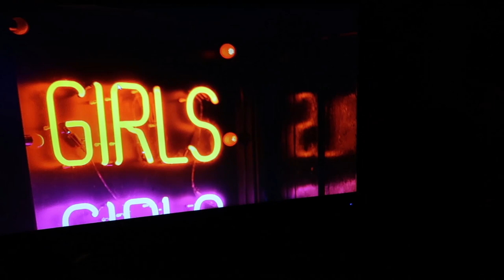SESIÓN DE FOTOS CON UN PROYECTOR - Lorena Domínguez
En este vídeo os enseño cómo Laura y yo hicimos una sesión con un proyector y cómo es la dinámica de este tipo de sesiones.